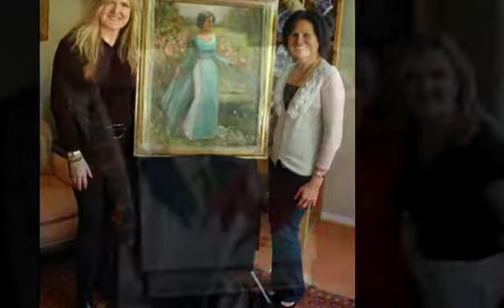Portrait "Presentations" By Johanna Spinks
Every portrait artist on the planet thinks the same thought after painting a sitter:"Will he/she like it!". Here are a collection of my presentations. Most painted from life in a single two hour sitting. Thanks to my sitters...and I look forward to meeting the next one.

Go to www. johannaspinks.com to see more of my portrait work